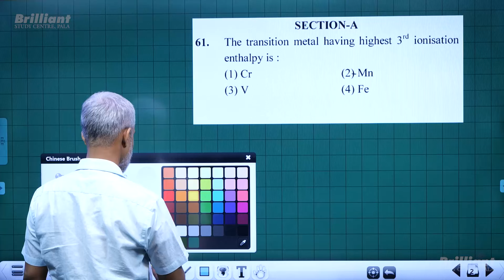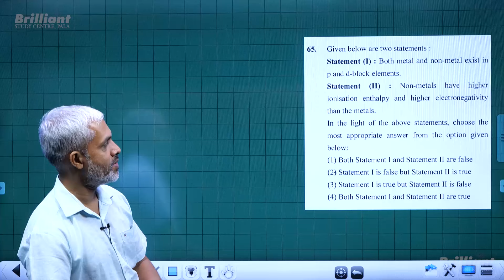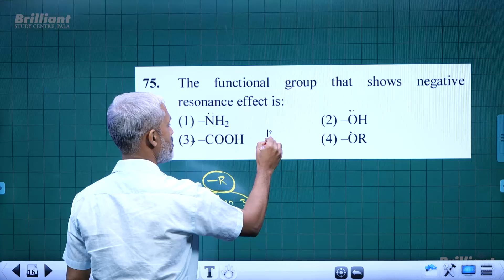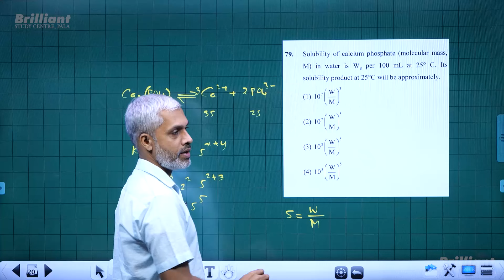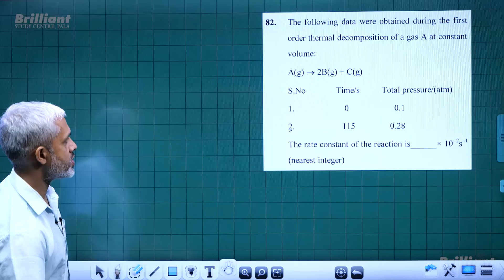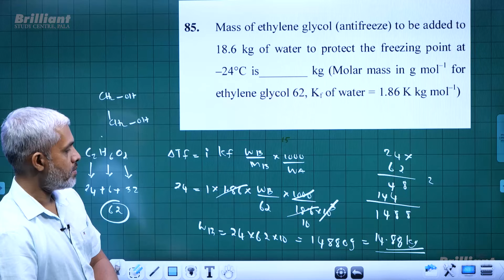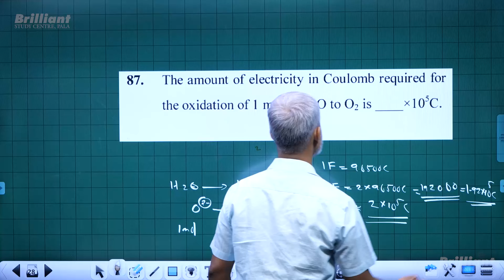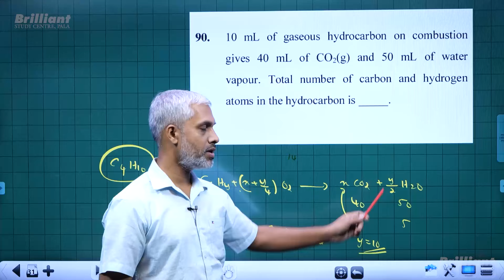JEE MAIN 2024 SESSION 1 | Chemistry | 1st Feb 2024 | Question Paper Solution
This is the question paper discussion of the JEE Main 2024 session 1 examination conducted on 1st february.